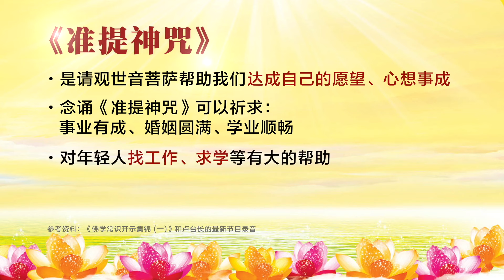找到工作？一个妙招告诉你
拼命投简历还是找到工作？一个妙招告诉你

11 CHANG CHARN ROAD #05-01, SHRIRO HOUSE, SINGAPORE 159640.